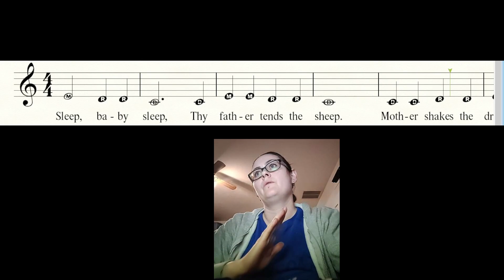Sleep Baby, Sleep Sight Singing